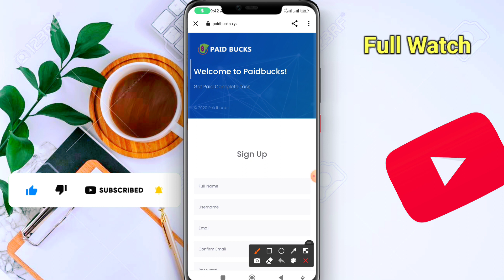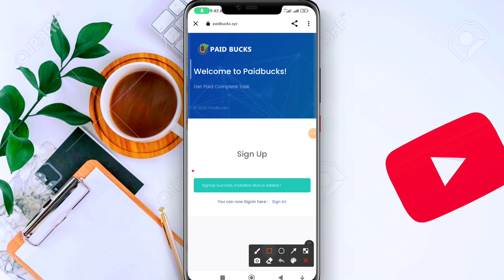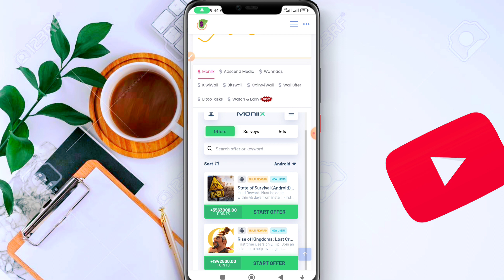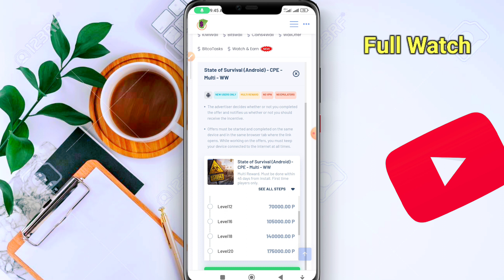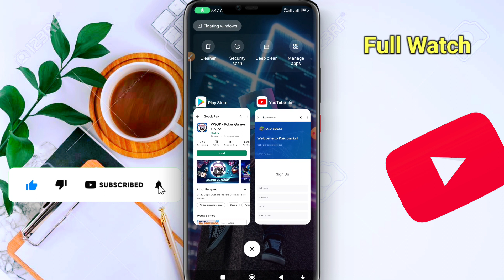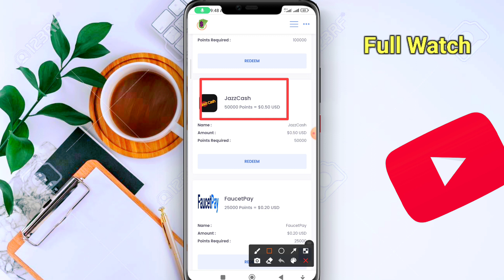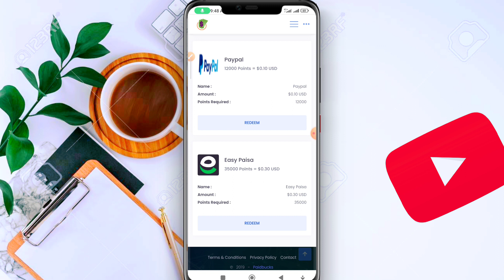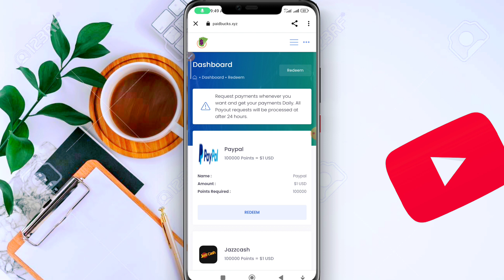Play To Earn Game Without Investment Pakistan || Paidbucks Website Withdraw Proof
Play game earn Paytm cash play game earn Bitcoin
how to earn money on play game
games khel kr paise kaise kamaye